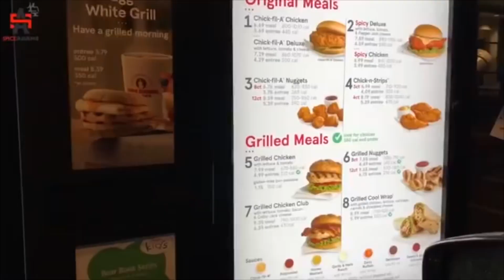Fries but there deep fried